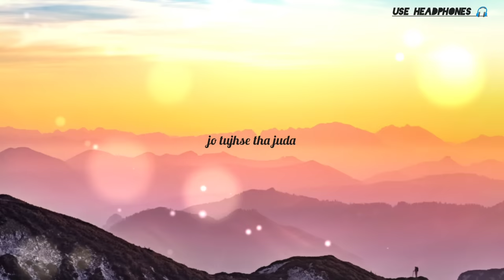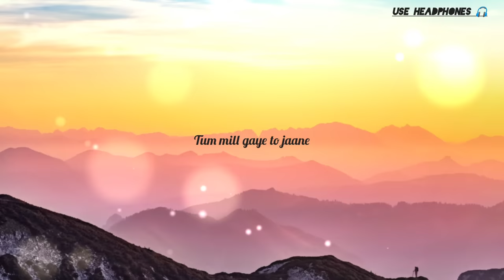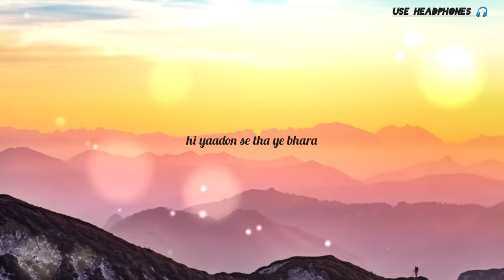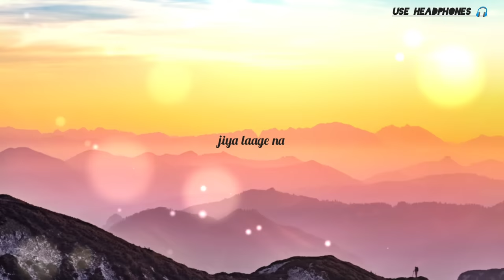Heropanti : tere bina - mustafa zahid | Slowed and reverb lyrics song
song creadit :

Song: TERE BINAA
Singers: MUSTAFA ZAHID
Lyrics: MUSTAFA ZAHID & BILAL SAAD
Music Label: T-Series

T- series presents - @tseries

The original Copyright(s) is (are) Solely owned by the Companies/Original-Artist Record label.
All the contents are intended to Showcase the creativity of the artist involved and are strictly

tere bina
heropanti
tere bina cover
terebina
tere bina heropanti
tiger shroff
tigershroff
mustafazahid
tere bina heropanti guitar lesson
heropanti tere bina
mustafa zahid
tere bina song
heropanti tere binaa chords
tere bina heropanti cover
ek khoya khoya chand tha
ek khoya khoya chand tha song
songs of heropanti
tere binaa heropanti karaoke
tere bina (heropanti)
tere binaa heropanti piano
tere bina heropanthi
tere bina heropanti song
heropanti tere bina s
heropanti tere bina song
tere binaa song
tiger shroff song
trending videos
viral audio
viral video
lofi status
heropanti song
slowed reverb
piya lage na
best bollywood songs
bollywood songs
piya lagena na tere bina
ek aadhi aadhi aas tha
piya lagena tere bina
jiya laage na tere bina
heropanti movie ke all songs
tere bina mustafa zahid
ek aadi aadi aas tha song status